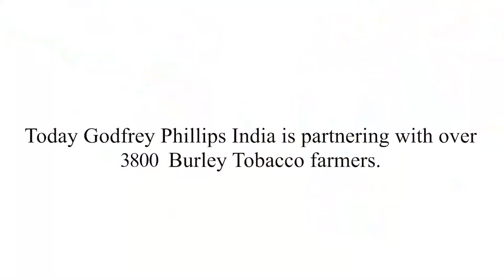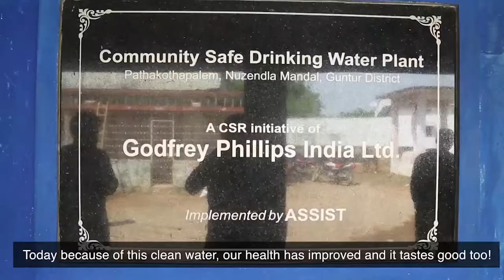Godfrey Phillips - CSR Burley Tobacco Farmers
If you would like to know more about Godfrey Phillips, please contact our Investor Relations Advisor, Churchgate Partners on . Thank you.